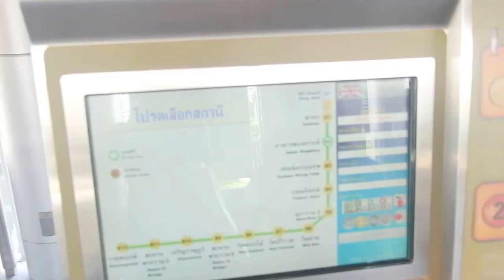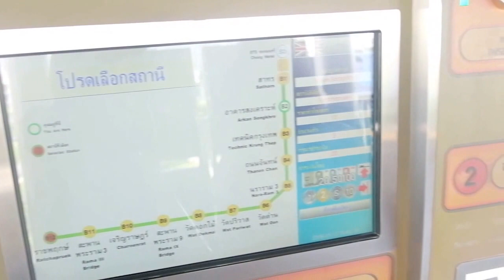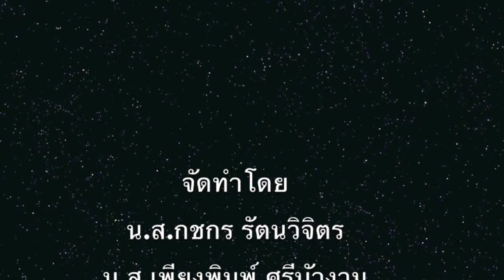BRT - HT369 Section.4841